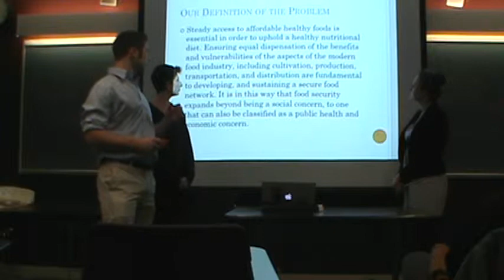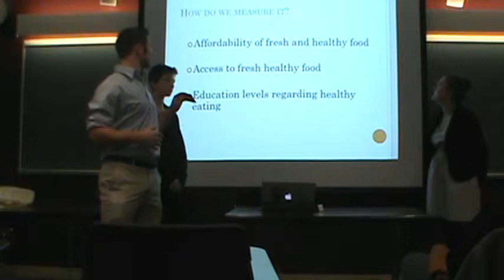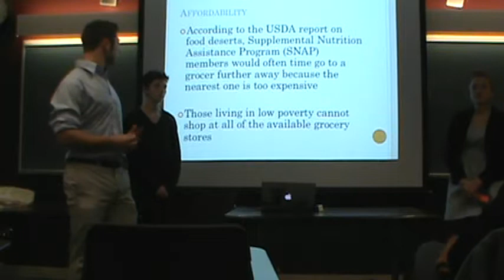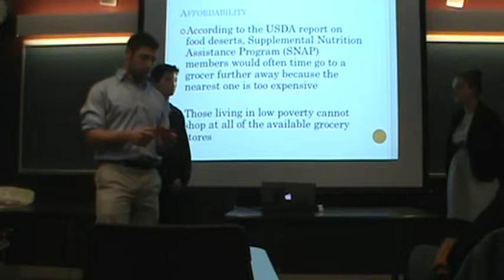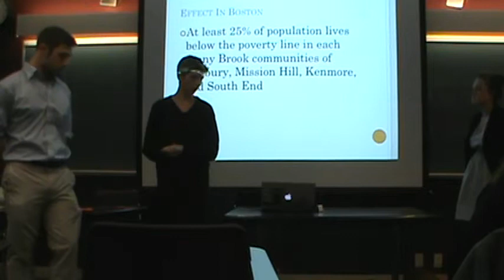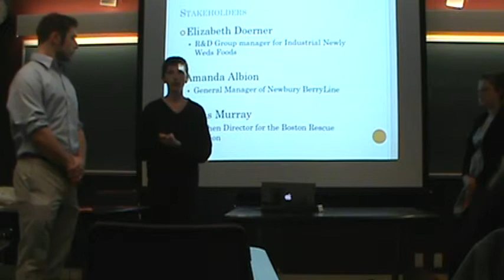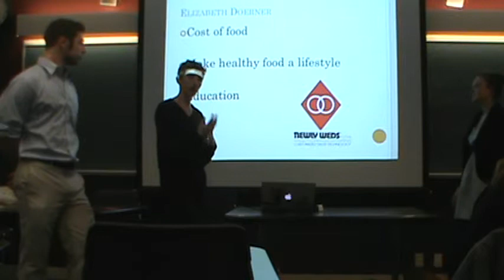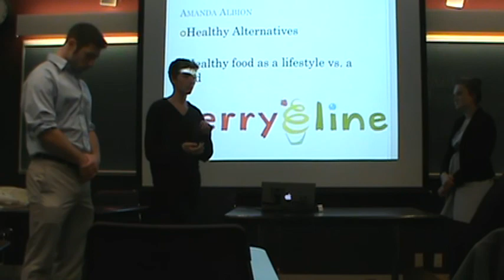Food Security- Part 1.mov